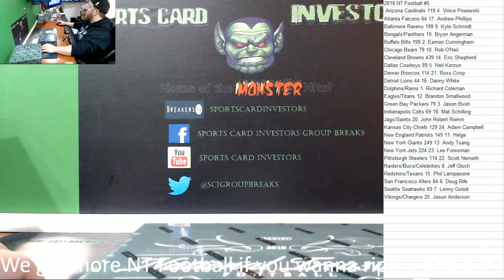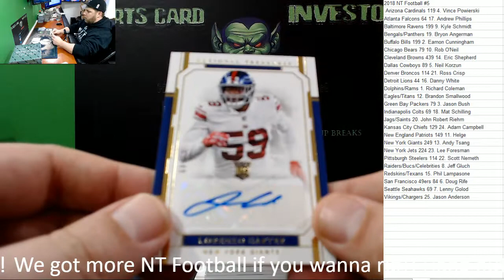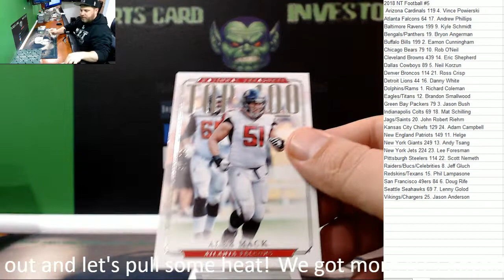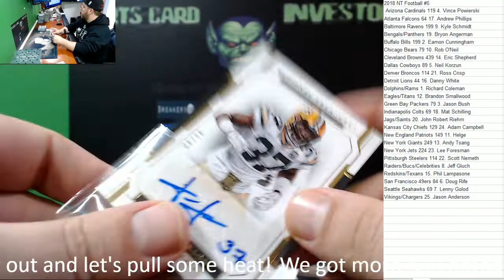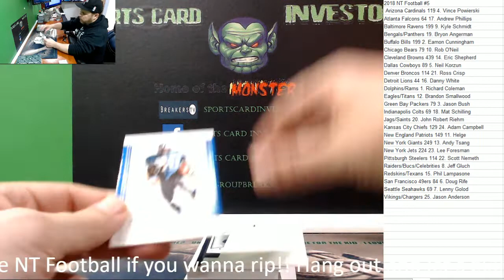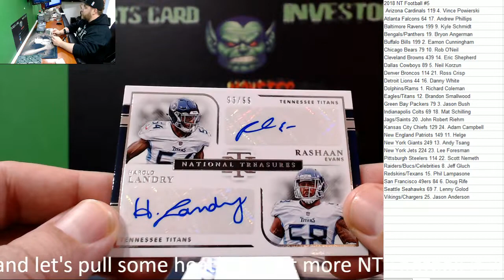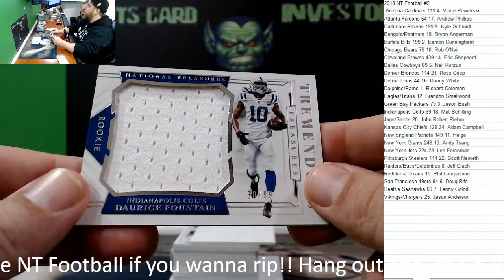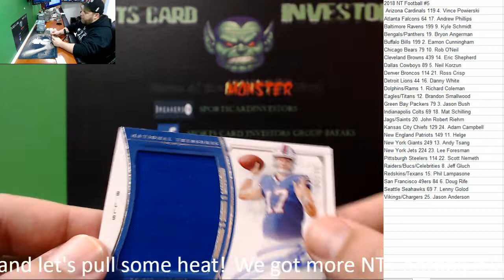2018 Panini National Treasures Football Case #5